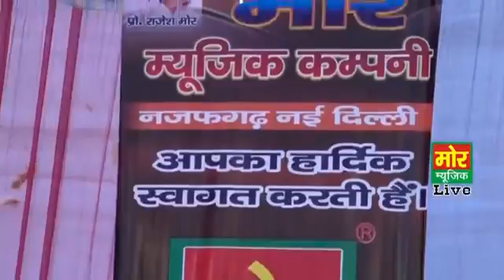Sapna New Most Popular Dance Bahu Jamidar Ki Kakrola Compitition Mor Ha